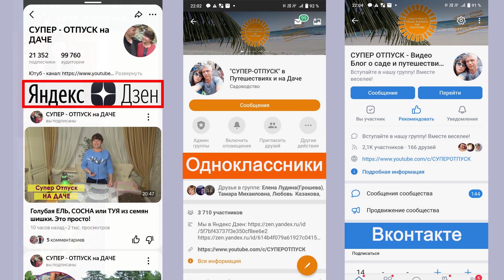Грандиозная обрезка БЕРЕЗЫ и ПЛАКУЧЕЙ ИВЫ на участке! Влог.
В этом видео обрезаем 2 взрослые березы возрастом 15 лет и 10-летней  плакучей ивы.
Если Вы не знаете, как обрезать березу или иву на участке, смотрите наше видео и заряжайтесь позитивом!